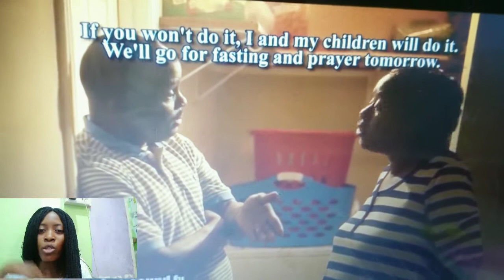Lessons: ABEJOYE Season1 part1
Mount Zion Production

Before you leave:
Click to turn on the 🔔 button, like 👍 and comment